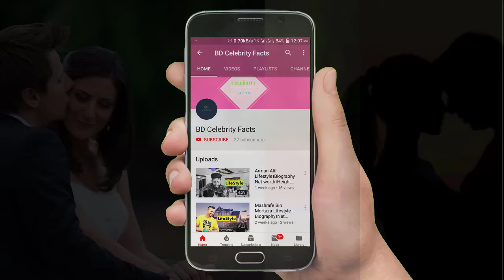Shamnta shimu Lifestyle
samanta shimu all information,

All music credit
NCS